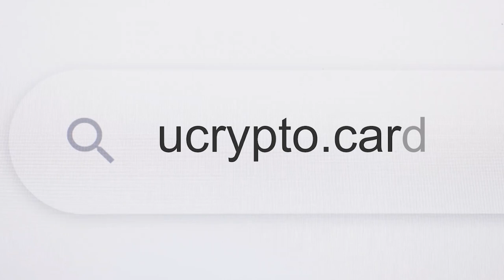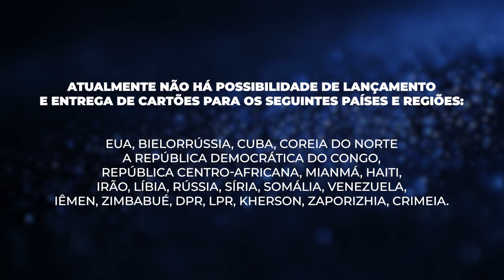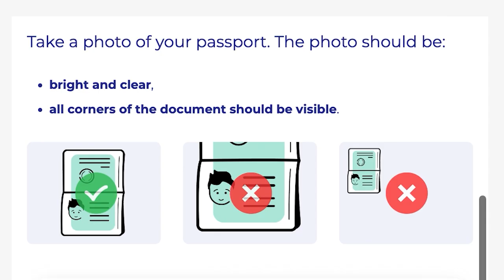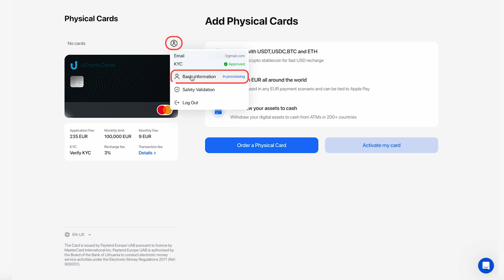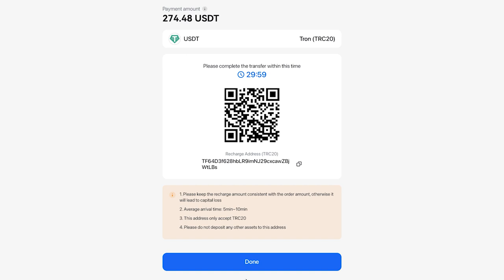Como obter o Ultima Card: desde o registro no site até o pedido do cartão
Este vídeo explica o processo do Ultima Card em detalhes. Vamos mostrar-lhe como se registrar no site ucrypto.cards, passar pelo procedimento KYC e depois encomendar e pagar o cartão físico.